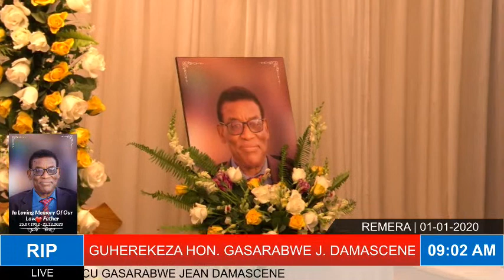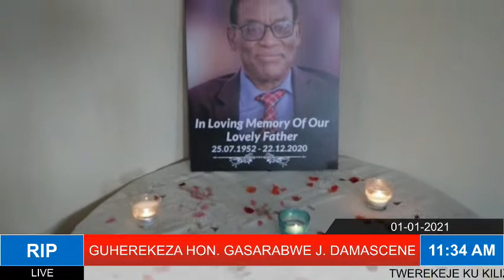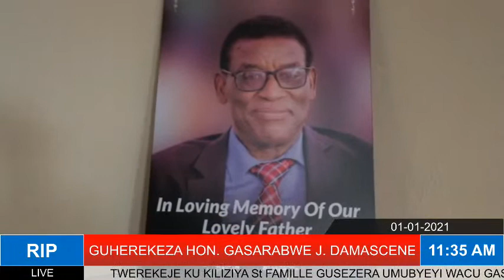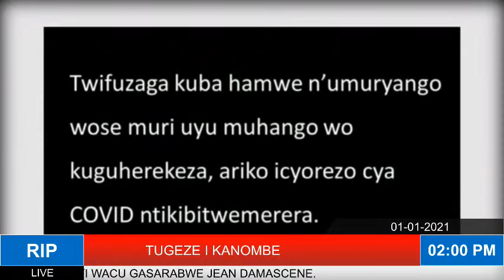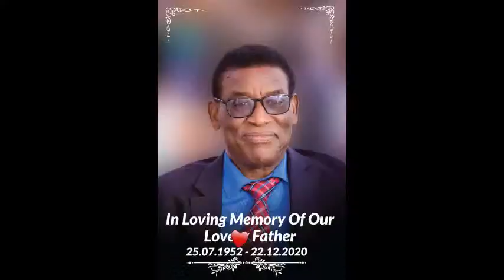LIVE: UMUHANGO WO GUHEREKEZA HON. GASARABWE JEAN DAMASCENE